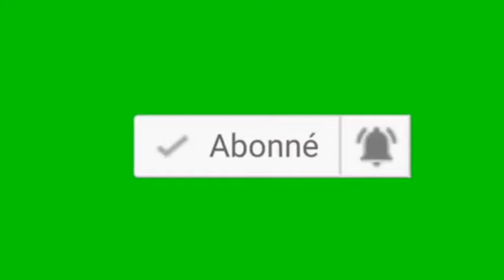Impact marodi tv nouvelle série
nouvelle série de marodi tv impact